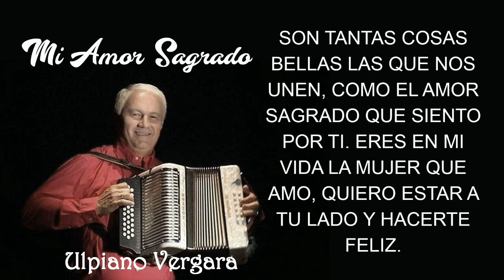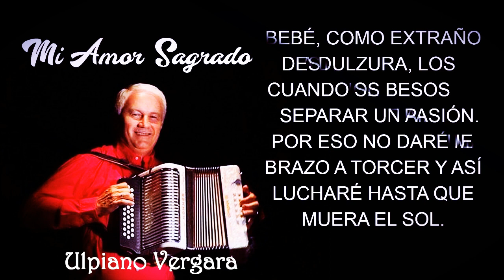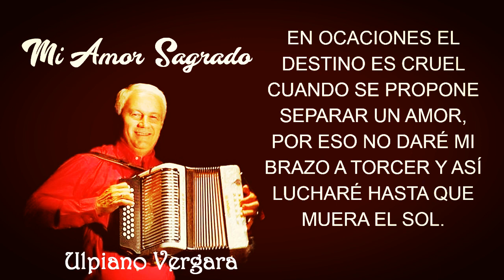Ulpiano Vergara mi Amor Sagrado